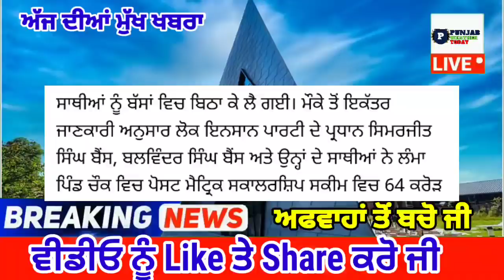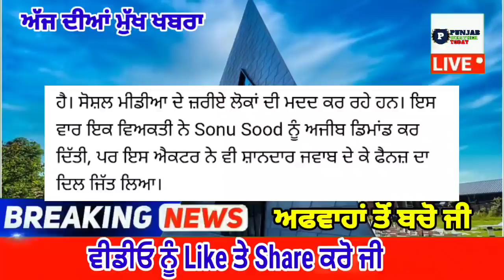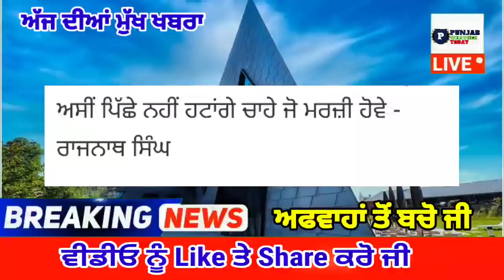punjabi news today live - Punjab Weather Today - Punjab News